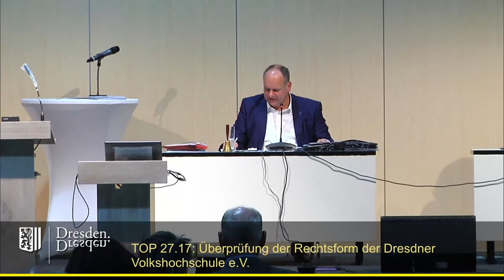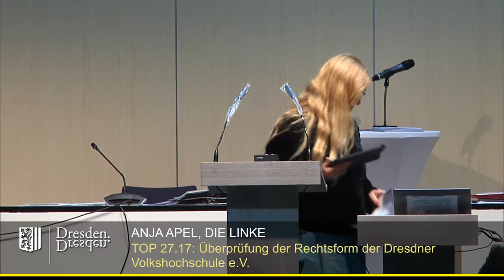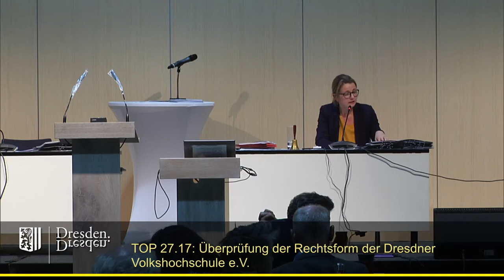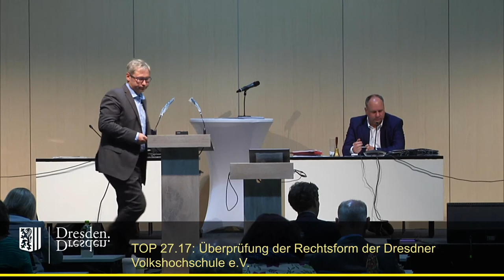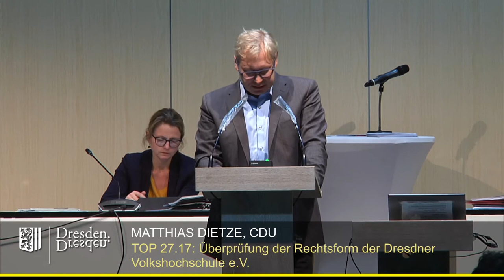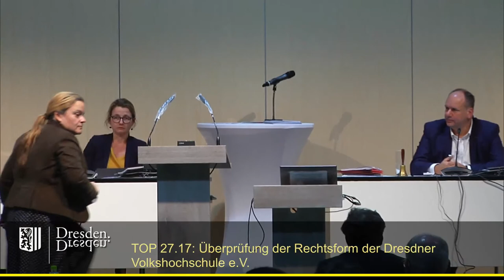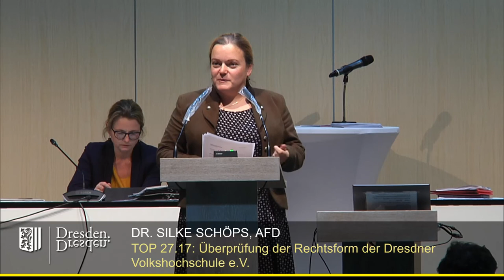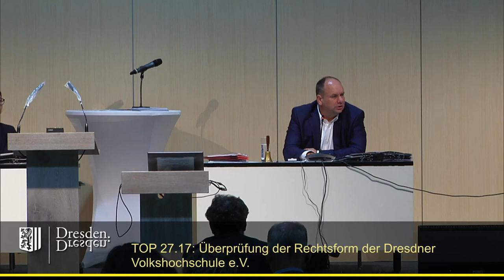staDDrat am 15. Oktober 2020 - Überprüfung der Rechtsform der Dresdner Volkshochschule e V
Überprüfung der Rechtsform der Dresdner Volkshochschule e V